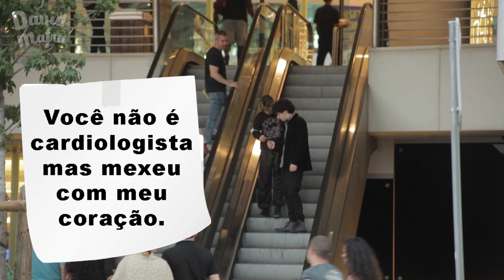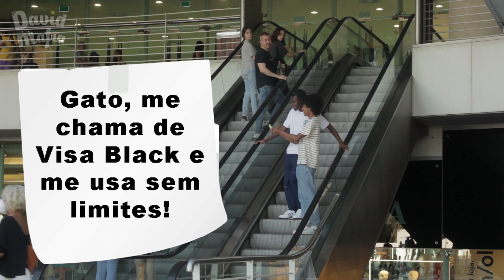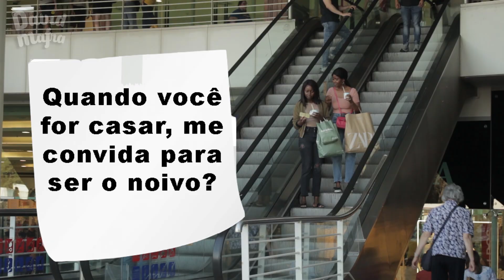Pegadinha: Cantadas de bilhetes 01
Músicas extraídas da biblioteca do Youtube